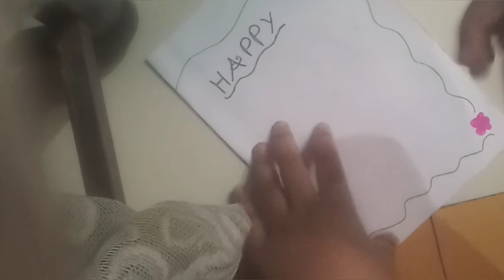happy mother's day card | mother's day special | chhavi kanishka world land